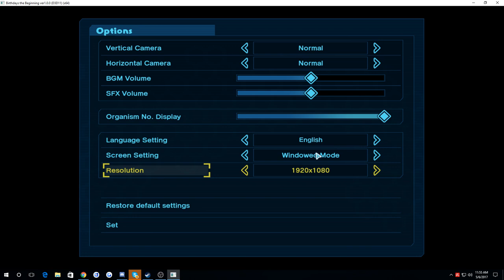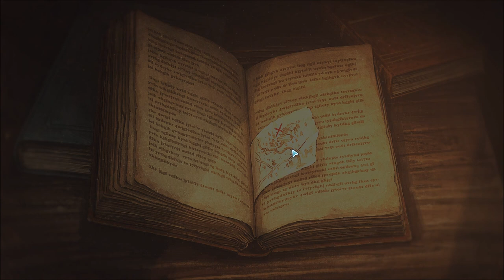Birthdays the Beginning I AM DINO GOD!? Dinosaur Planet God Game! (Birthdays the Beginning Part 1)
Let's Play Birthdays the Beginning.  Birthdays the Beginning is a sandbox god game where you evolve animals on your own planet!

Baron